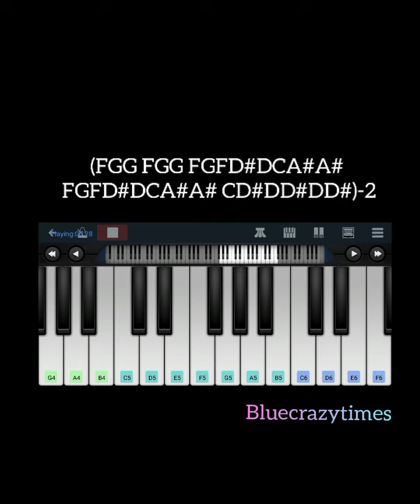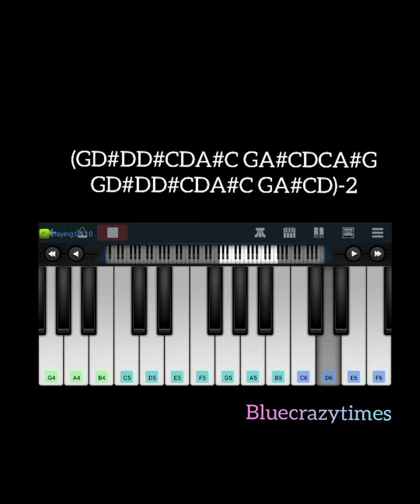Learn kadhale kadhale song//Easy tutorial with notes//Indru netru nalai movie//perfect piano //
follow on Instagram @bluecrazytimes

I hope my notes will use you to practice well..😊